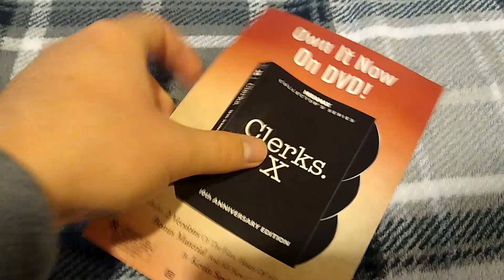Rounders (1998): DVD Review